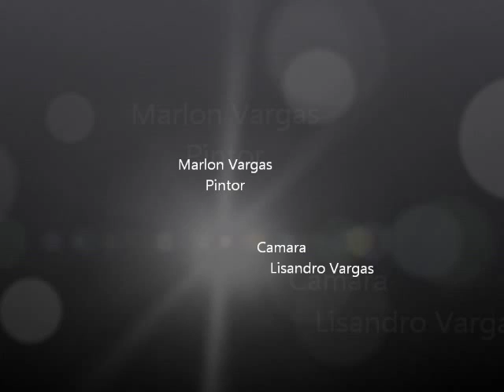MARLON VARGAS PINTANDO EN ART HOTEL EN LA FERIA DEL COMIC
EXPOSICIÓN DE SUPERHEROES EN LA FERIA DEL CÓMIC, ART HOTEL, EN EL LLERAS FRENTE A BABYLON DISCOTECA
ABIERTA HASTA EL 31 DE OCTUBRE